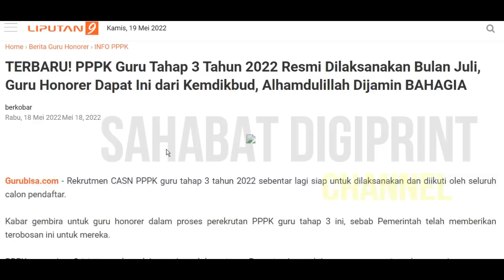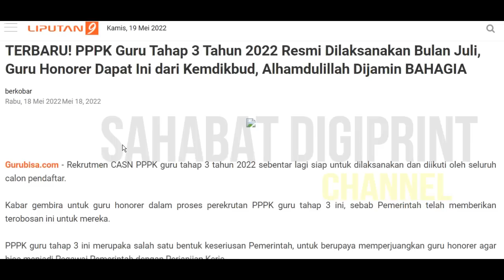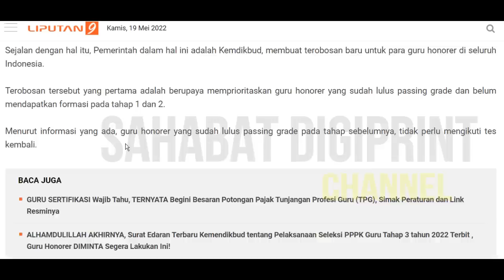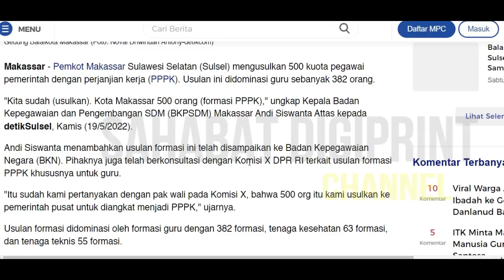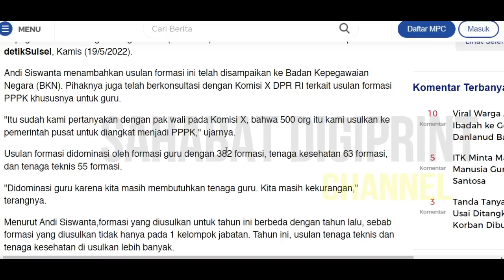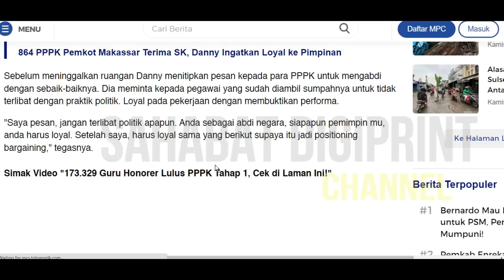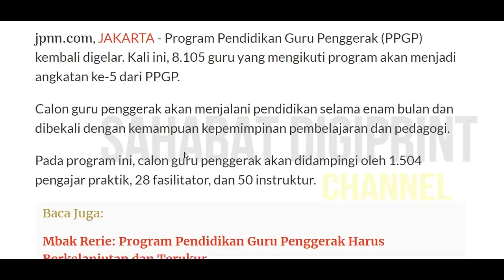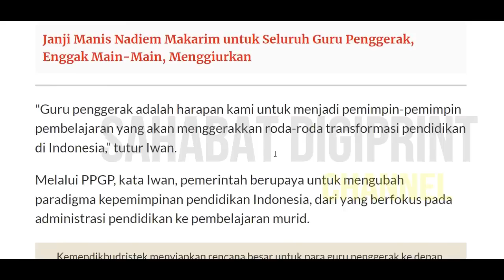🔴BARU SAJA..! MENDIKBUD SIAPKAN RENCANA BESAR PPPK 2022 UNTUK GURU HONORER | FORMASI BERBAGAI DAERAH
gaji pppk
pppk guru,
pppk terbaru,
pppk pai,

pppk adalah,
pppk afirmasi,
pppk apoteker,
pppk afirmasi masa kerja,
pppk artinya,
pppk agama,
pppk akuntansi,
apa pppk,
pppk bk,
pppk bimbingan konseling,
pppk bidan,
pppk bkkbn,
pppk cpns,
pppk crispy,
pppk cilacap,
pppk channel,
pppk cat,
pppk cnn,
crispy pppk,
pppk ditunda,
pppk dki,
pppk dosen,
pppk dki jakarta,
pppk dpr,
pppk diangkat pns,
pppk ekonomi,
ebook pppk untuk guru sd,
edukasi ppok,
ebook pppk pgsd 2021,
eksponen pppk,
evaluasi pppk tahap 1,
elips pppk,
email pppk,
pppk fisika,
pppk fighter,
pppk fr pgsd,
pppk fungsional,
pppk formasi,
pppk geografi,
pppk honorer,
pppk hari pertama,
pppk hasil,
pppk ipa,
pppk ips smp,
pppk ips,
pppk info,
pppk jatim,
pppk jadi kepala sekolah,
pppk jombang,
pppk jateng,
pppk jateng 2021,
pppk kemendikbud,
pppk kemenag,
pppk kemenag 2021 terbaru,
pppk kesehatan,
pppk kompetensi teknis,
pppk kimia,
pppk kemenag 2022,
pppk kemenkeu,
sk pppk,
pppk life,
pppk lulus,
pppk lulus passing grade,
pppk livescore,
pppk lampung,
pppk lulusan ppg,
pppk matematika,
pppk matematika sma,
pppk manajerial,
pppk otomotif,
pppk oku,
pppk olahraga,
pppk oku timur,
ppk online,
ppppoooo,
pppk okezone,
pppk pjok,
pppk pgsd,
pppk petra,
pppk perawat,
pppk rpl,
pppk rapat,
pppk radiografer,
pppk rri,
pppk soal,
pppk sd,
pppk sosio kultural,
pppk sejarah,
pppk soal teknis,
pppk sosiologi,
pppk teknis,
pppk terkini,
pppk update,
pppk viracun,
pppk viral,
pppk wawancara,
pppk wawancara guru,
pppk wonogiri,
pppk wawancara bidan,
pppk wonosobo,
pppk wajo,
mp3 pppk,
pppk yura,
pppk yp1,
pppk yang tidak lolos tahap 1,
pppk yp3,
pppk youtube,
pppk yang lulus,
y-p3 pppk,
y p3 dalam pppk,
zoom pppk,
pppk 1,
pppk 2021,
pppk 2019,
pppk 2,